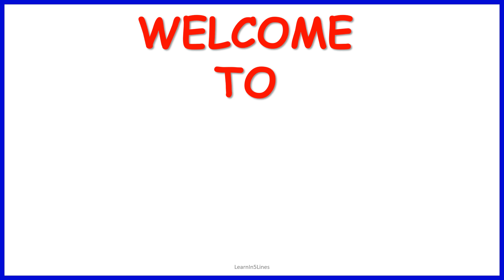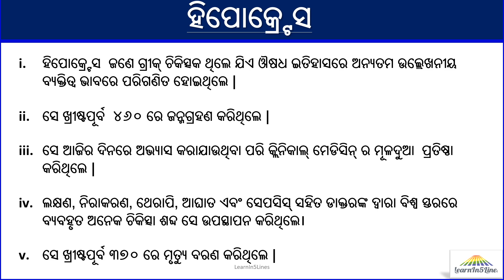Hippocrates || Biography in 5 lines || 5 lines Odia essay on Hippocrates